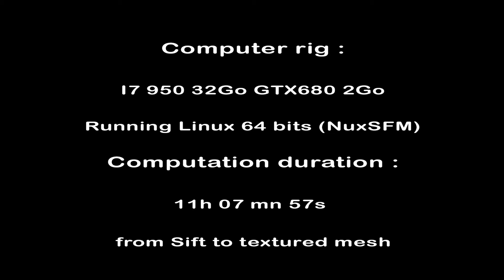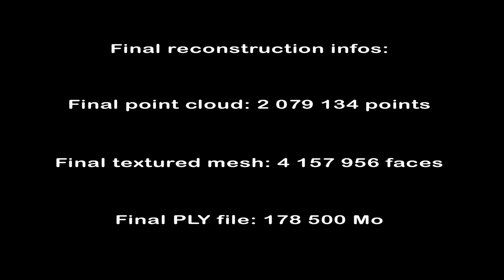[VALS_SFM_12] 3D reconstruction of Herbod, a rock sculpture, with openMVG and CMPMVS.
3D reconstruction of Herbod done with an EOS 7D MKII, Sigma 18:300 mm . f/5.6 f/8. 70 shoots. Computation duration : approx 11 hours running I7 950 under NuxSFM.

CMPMVS : by M. Jancosek, T. Pajdla. Multi-View Reconstruction Preserving Weakly-Supported Surfaces, CVPR 2011 - IEEE Conference on Computer Vision and Pattern Recognition 2011.